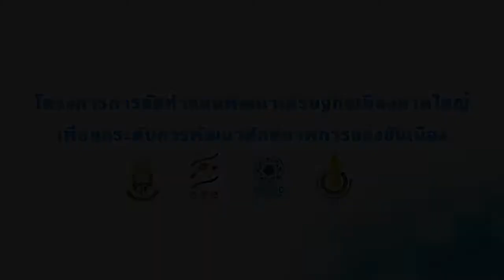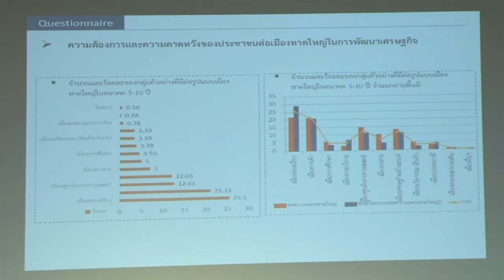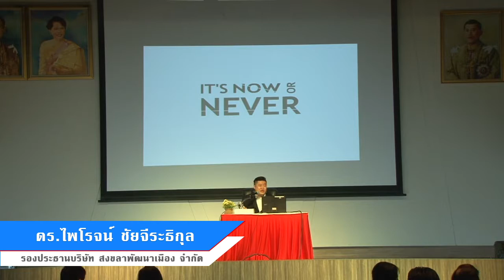keyword โครงการการจัดทำแผนพัฒนาเศรษฐกิจเมืองหาดใหญ่ เพื่อยกระดับการพัฒนาศักยภาพการแข่งขันเมือง